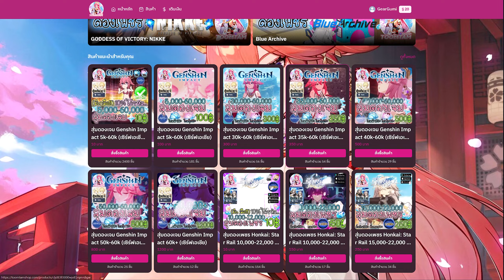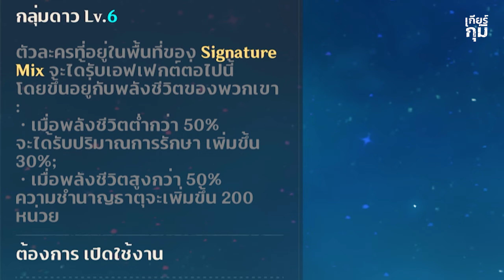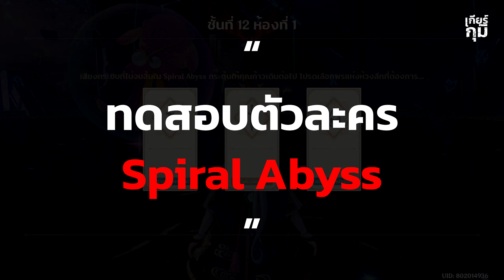รีวิวไอดี #04 ไรเดนของ "พี่ชาย" ก็ตึงเกิ๊น!! (Fluke) | Genshin Impact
0:00 | เริ่มต้น
1:40 | ทรัพยากรไอดี
4:18 | แนะนำตัวละคร
17:00 | ทดสอบตัวละคร

✨แนะนำร้านเติมเกมดีๆ✨
คลิกแอดไลน์เติมเกมกับพ่อมด Clever Pay
👉หรือ Line ID: @cleverpay (อย่าลืมใส่ @ ด้านหน้าด้วยนะครับ)

🌈 Code ส่วนลด
“GEARGUMI2023”
ส่วนลดพิเศษ 50 บาทสำหรับแพคใหญ่เหลือเพียง 2849 บาท
และ 25 บาท สำหรับแพงรอง เหลือเพียง 1524 บาทเท่านั้น!!

﹃ 〖📌โดเนท / Donate 〗 (ขึ้นหน้าจอ ขั้นต่ำ 5 บาท)
﹃ 〖📌ช่องทางธนาคาร 〗→ 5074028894 | ธนาคารไทยพาณิชย์ | ชื่อ อานัส โนละ
﹃ Website GearGumi  เวลามีกิจกรรมต่าง (ดูอาติแฟกต์ / เช็คคิว)